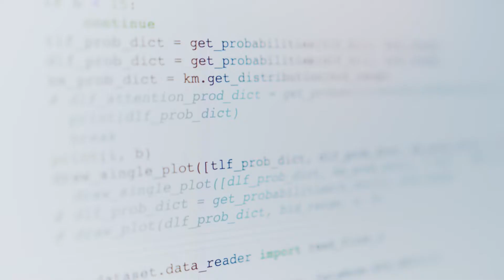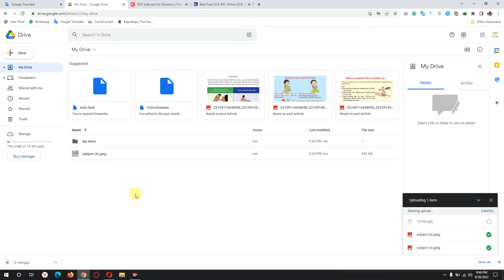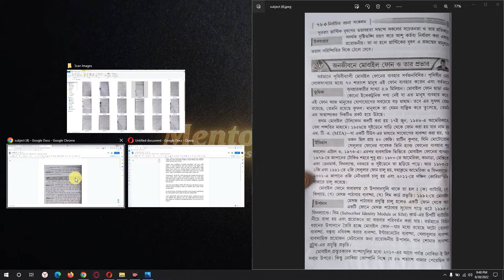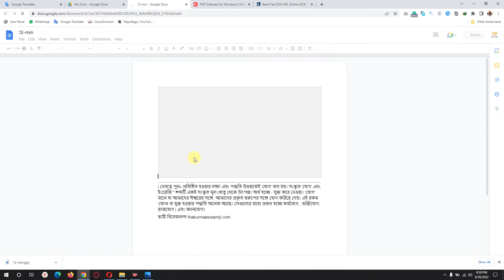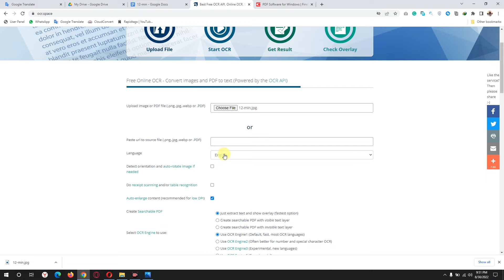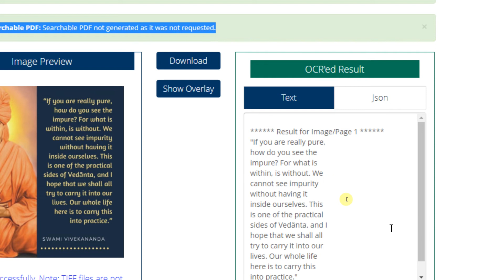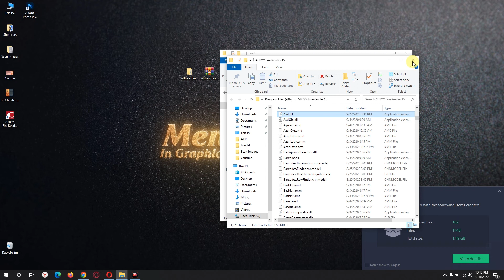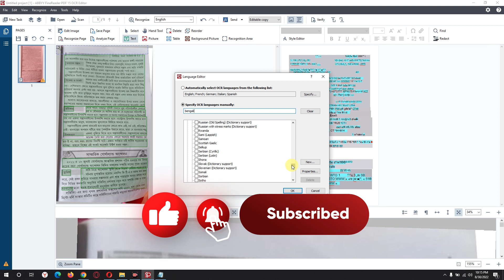How to convert image in the text? | Best OCR technique online.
Many times you have to type the scanned document and deliver it to your client in less time. I Neil showed you the process through this video. How to convert any image to text.

But as Google Doc supports all languages, other software can't do anything like that. Not only you can convert any image here, but also you can convert any handwriting very easily.

টেক্সট ইমেজ রূপান্তর কিভাবে?
অনেক সময় আপনাকে স্ক্যান করা ডকুমেন্ট টাইপ করতে হয় এবং কম সময়ে আপনার ক্লায়েন্টের কাছে পৌঁছে দিতে হয়। আমি নিল আপনাকে এই ভিডিওটির মাধ্যমে প্রক্রিয়াটি দেখিয়েছি। যে কোন ছবিকে কিভাবে টেক্সটে রূপান্তর করা যায়।

কিন্তু Google ডক যেহেতু সব ভাষা সমর্থন করে, অন্যান্য সফ্টওয়্যারগুলি সেরকম কিছু করতে পারে না। আপনি এখানে যেকোন ইমেজ কনভার্ট করতে পারবেন তাই নয়, খুব সহজে যে কোন হস্তাক্ষর রূপান্তর করতে পারবেন।

ডাউনলোড লিংক টেলিগ্রামের চ্যানেলে আছে।